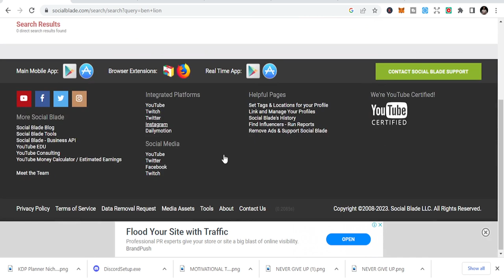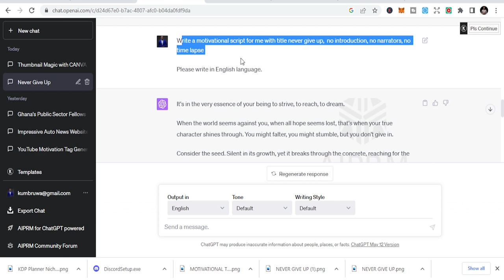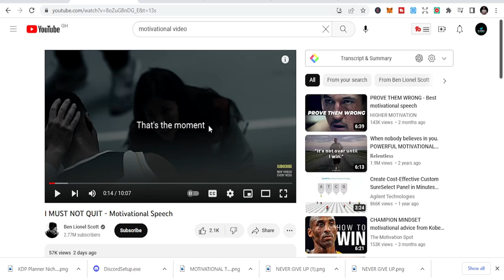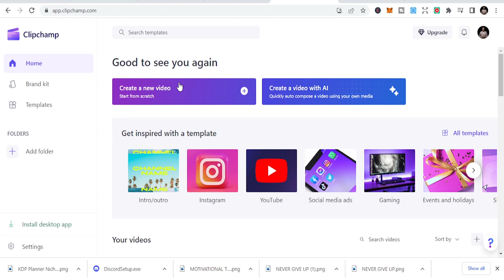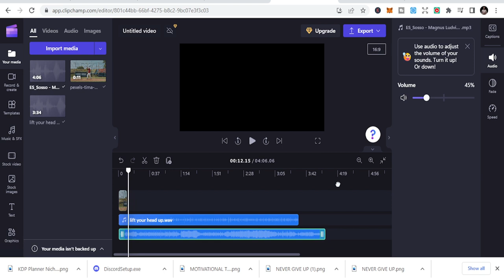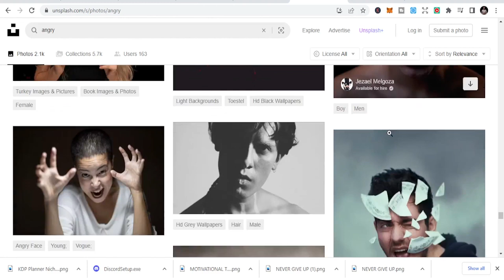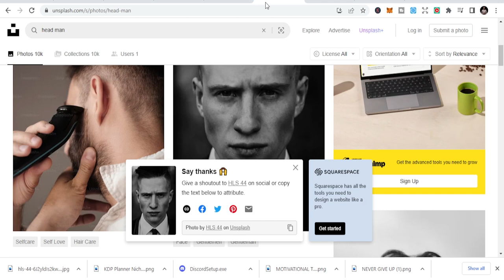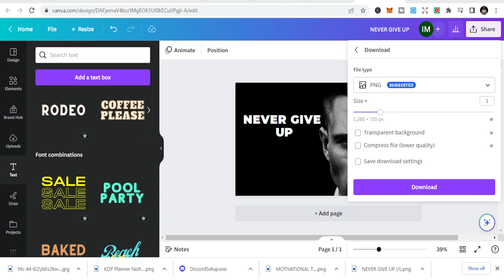Make $500 PER DAY Posting Motivational Videos On YouTube (EASY SIDE HUSTLE)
Welcome to our video "Make $500 PER DAY Posting Motivational Videos On YouTube (EASY SIDE HUSTLE)".

In today's digital world, side hustles are not just optional; they're essential. What if we told you that you could earn $500 per day simply by sharing motivational content on YouTube? Sounds unbelievable, right? Well, it's not!

In this video, we walk you through the entire process of making money online by creating and sharing inspirational videos. We'll delve deep into the specifics, including creating engaging content, using SEO strategies for higher reach, optimizing your YouTube channel for monetization, and much more.

Whether you're new to YouTube or looking to turn your hobby into a profitable venture, this video is a must-watch. We've ensured to cover everything from the basics to advanced strategies that can help you monetize your passion effectively.

Every interaction helps us create more high-quality tutorials for aspiring YouTubers like you.

Start your YouTube journey today and join the league of successful creators who are making a living by inspiring others. The hustle is real, but with commitment and our step-by-step guide, you can make it work.